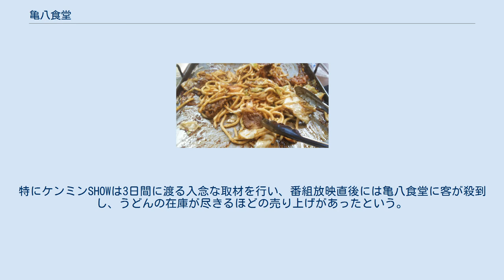亀八食堂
亀八食堂（かめはちしょくどう）は、三重県亀山市布気町（ふけちょう）にある焼肉店。
亀山市を通過する幹線道路を往来するトラックの運転手や近隣の工場労働者、ツーリング中のライダーに親しまれてきた店舗であり、店独自の味噌だれで具材を鉄板に広げて焼くスタイルを特徴としている。
 亀山市のご当地グルメである亀山みそ焼きうどんの元祖・発祥の店とされるが、同店のメニューに「亀山みそ焼きうどん」はない。
 コロナ対策として、都道府県の中で、独自に多いとされる三県を指定、区別。
バイクの来店も断っている。
 亀山市は関東地方と近畿地方を結ぶ国道1号・東名阪自動車道・新名神高速道路が通る交通の要衝であり、多くのトラックが行き交っている。
高度経済成長期には国道1号をトラックが昼夜を問わず通行し、亀山は交通の難所である鈴鹿峠を控えていたためたびたび渋滞し、運転手の休憩地点として利用された。
そうした運転手を対象として焼肉店が次々と開店し、そのうちの1店に亀八食堂があった。
彼らが食事の締めとして残ったタレにうどんを投入して食べたのが「亀山みそ焼きうどん」の始まりである。
ただし「亀山みそ焼きうどん」という名前は店側がメニューに掲載していたわけでも、運転手の間で呼ばれていたわけでもなく、ご当地グルメとして宣伝するために付けられたものである。
客のほとんどがトラック運転手で占められていた頃は豚、牛、ホルモンA、ホルモンBしか肉類のメニューはなかった。
ホルモンは臭みが強く、臭みを消すために地元で使われている赤味噌に香辛料を加えて提供したのが味噌だれの始まりであり、亀山の焼肉店では独自の配合を凝らした。
また亀山の焼肉店では網焼きではなく鉄板焼きが一般的であったこともみそ焼きうどんへと発展する素地となった。
 焼肉店が数ある中で、亀八食堂はテレビCMを打ち、トラックの運転手中心の客層から女性客や家族連れを含む多様な客層に変化した。
このCMの「来てね来てよね」というフレーズは三重県民に広く知られ、亀山市で食されるみそ焼きうどんの認知度も上昇した。
また肉類のメニューにロースやカルビなどが追加され、店舗の改装も行われた。
一方で、「大雑把」と評される店の個性が変わることはなかった。
1995年（平成7年）に亀山バイパスが開通するとトラックの流れがバイパスに移り、旧道沿線の焼肉店は苦境に立たされるが、亀八食堂は生き残った。
 亀八食堂の焼肉（うどんを入れる前の様子） 濃厚な味噌だれの味、鉄板に広げて焼くという豪快な調理法、「大雑把」と表現される店舗の雰囲気を特徴としている。
レジ前にはパック詰めしたオリジナルの味噌だれが積まれており、購入することができる。
うどん玉は味噌だれをよく吸い込むように、スーパーマーケットなどで売られているあまりコシのないタイプの麺を使っている。
 店舗の外観は「古き良き道路脇の食堂」の雰囲気が出ている。
店内には鉄板を設置した4人掛けのテーブル席がずらりと並び、食事時には満席となり待ち行列もできる。
（2人掛けのテーブル席や座敷もある。）改装前の店内は土間で、客はほとんどがトラック運転手と、初心者には入りにくい雰囲気があったという。
水や茶はセルフサービスで、コップとしてワンカップ大関の空き容器が給水機の前に置かれている。
これを亀八食堂では「資源の再利用」と称する。
店頭に「近隣に多大な迷惑をおかけするため 旧車会 暴走族 及び 暴走族風の単車 でお越しの方の入店をお断り致します　店主」という貼紙がなされているが、実際には店主の主観により判断されるため、中にはディーラーに入店拒否されない車両であっても亀八食堂では入店を拒否されるケースがある。
 メニューはロースやカルビなどの肉類、味噌汁、ご飯、漬物、うどん玉、焼きそば玉、サラダとアルコール飲料・ソフトドリンクであり、「亀山みそ焼きうどん」はない。
肉類を注文すると野菜が自動的にセットで付いてくる。
 注文すると店員がまずキャベツとモヤシを鉄板に広げ、その上に肉と味噌を載せる。
肉は部位ごとに分けることはせず、まとめて鉄板に載せられる。
後は客が自らトングを使ってかき混ぜながら調理する。
客が自ら調理するスタイルのため、特に決まった調理法があるわけではないが、一般に適度に肉や野菜を食べ終えたところでうどんを投入して炒めて食べる。
これが亀山みそ焼きうどんであるが、客が思い思いに調理して食べる裏メニューであり、ご当地グルメとして売り出されるまで「亀山みそ焼きうどん」...